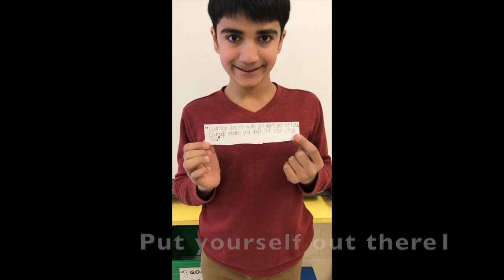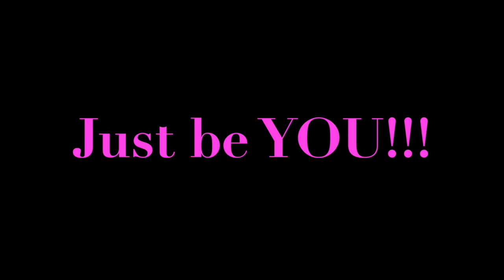Courage to be You!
CopelandClass2019 Demonstrating courage to be unique